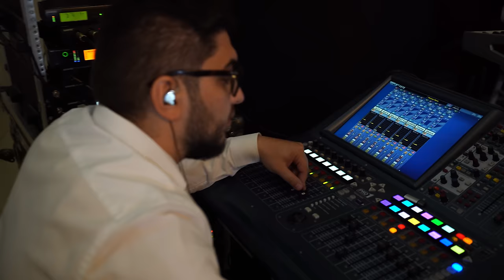LEO DE LA ROSIORI💎NEW 2023 SUPER COLAJ DE JOC SI VOIE BUNA💖NUNTA AURA si VALI GÂTAN💖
❌ Nu copia sau incărca videoclipul in alte pagini sau site-uri
😍 Dacă îți place adaugă-l la favorite si iti multumesc pentru fiecare: